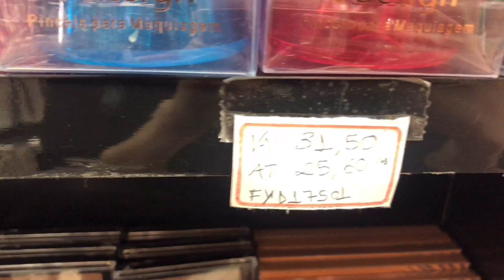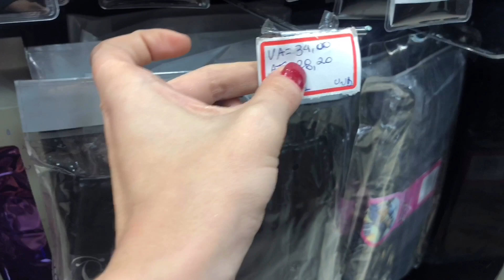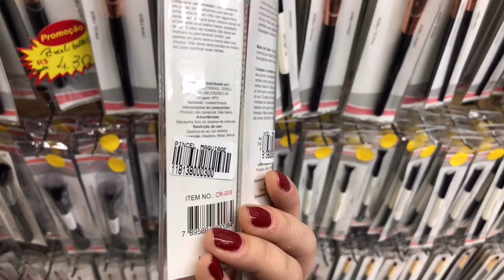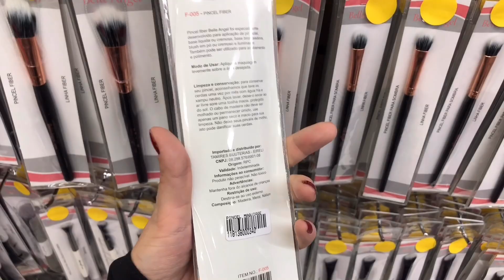25 DE MARÇO - TOUR PELOS PINCEIS DA 25 - MUITO BARATO - MAURO BIJOUTERIAS E FASHION MAKEUP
Oieee, então o vídeo de hoje é de 25 DE MARÇO - TOUR PELOS PINCEIS DA 25 - MUITO BARATO - MAURO BIJOUTERIAS E FASHION MAKEUP

Mostrei muitos pinceis baratos na 25 de março. Tem pincel unitario e kit para todos os gostos.

Aperte o PLAY para conferir todas as novidades!!!

LOJA FASHION MAKEUP: Rua Carlos de Souza Nazaré, 287

LOJA MAURO BIJOUS: Shopping Ladeira Porto Geral

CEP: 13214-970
Jundiaí - SP